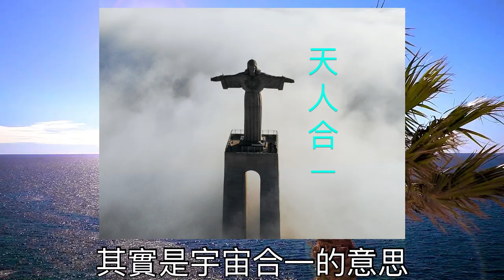拉筋跟瑜珈到底有什麼不同？Yoga vs Stretching: What's the Difference？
△很多朋友不清楚瑜珈是什麼，以爲是伸展運動的一種．本影片Peter幫大家科普一下拉筋跟瑜珈到底哪裡不同？
△兩者主要的差別在於個體意識在做這件事情的動機跟目的．

◎大家有沒有定期伸展或練瑜珈呢？還有想看我拍什麼類型的影片，可以留言告訴我！